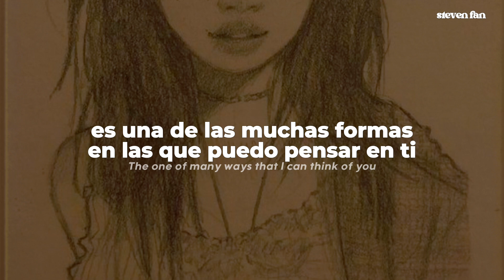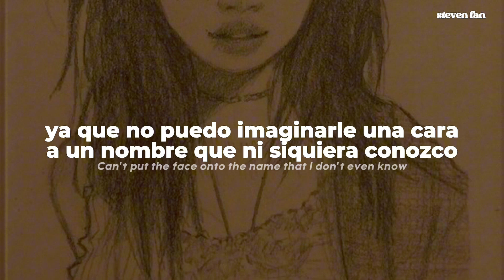beabadoobee - the man who left too soon // sub. español + lyrics